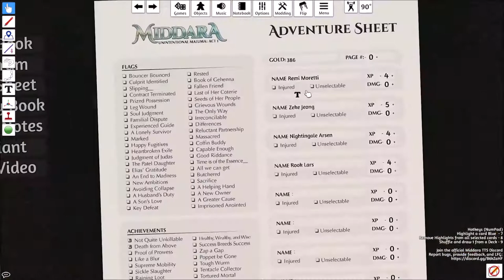Let's Play Middara (Part 16) An Alternate Path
We continue finding a route to the vault.

Made a mistake with the Orange Cave Sickle. It was actually in range of shooting Rook so it should have moved and attack. The Purple Sickle should have shot Rook instead of Zeke due to Rook being further up the initiative track.